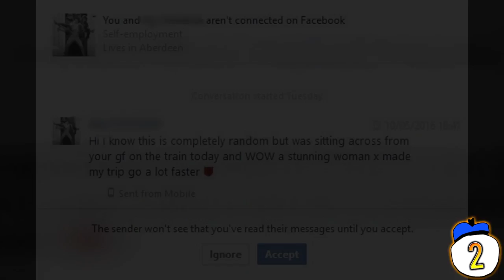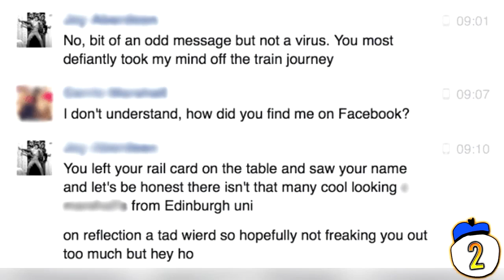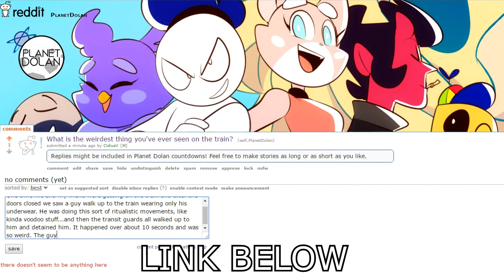8 Most Disturbing Public Transportation Incidents Ever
From being attacked by a possessed woman on the subway to being attacked by a racist ranting on the bus, we look at 8 disturbing public transportation incidents.
What is the weirdest thing you've ever seen on the train? Let us know on our reddit page and you may be featured In a future countdown.

Script written by Derek Rushlow.